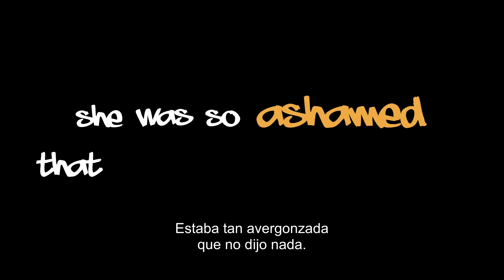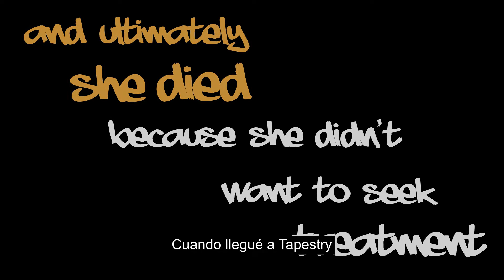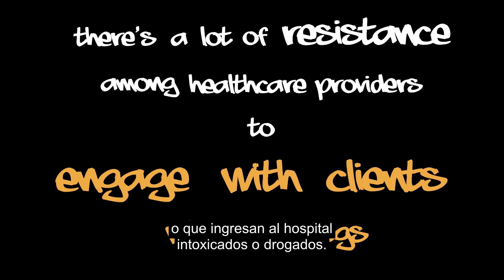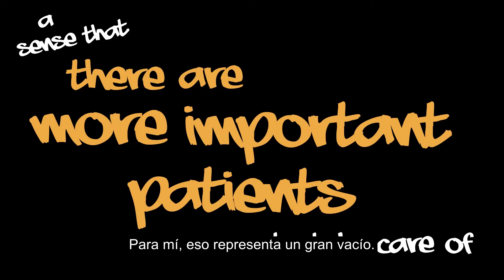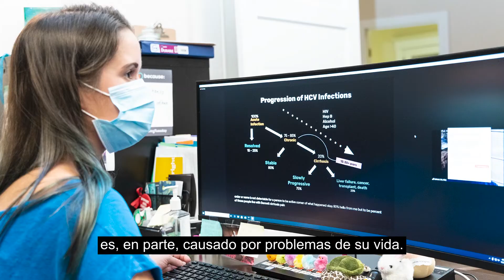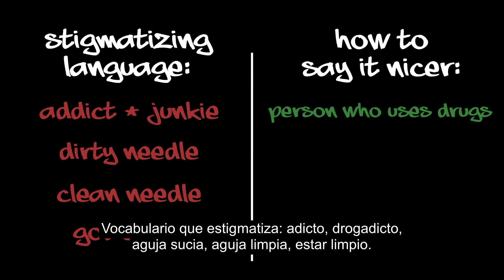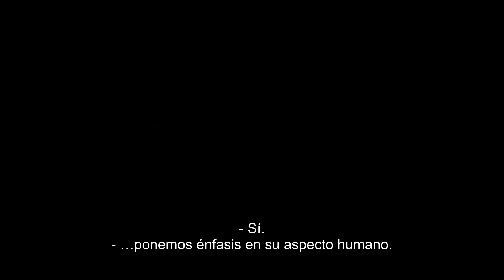How Stigma Affects Healthcare - Spanish captions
An excerpt from Say It Nicer that discusses the negative affects stigma has on healthcare and what we as providers and community members can do to change that. Video has Spanish captions.